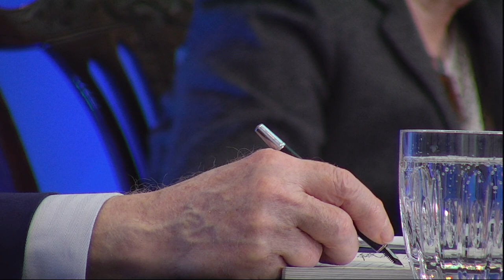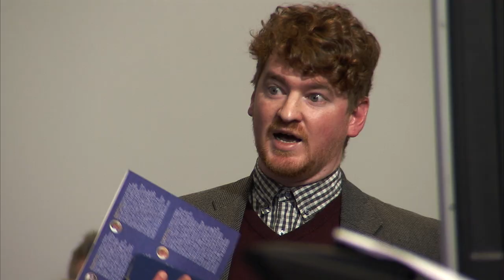'Machnamh 100' - - ‘Settlements, Schisms and Civil Strife’